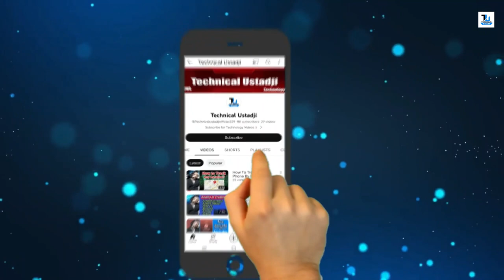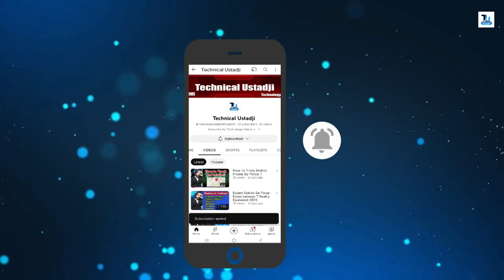Fake Online Trading Scam Expose 2024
Asslam o Aliykum -
Dosto, yeh ek bahut hi important video hai jaha pe maine aapse baat ki hai ek bahut important issue ke baare mein. Mujhe umeed hai ki aapko isi Fake Trading Apps SCAM scam ke baare mein yeh video pasand aayegi.